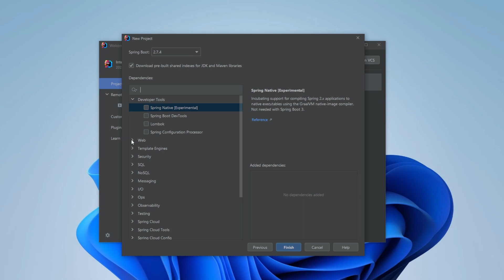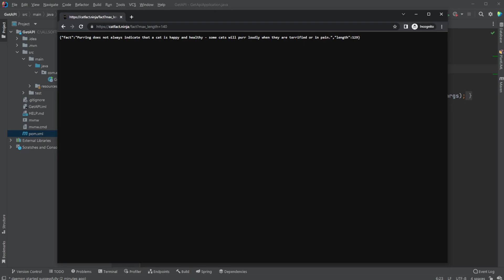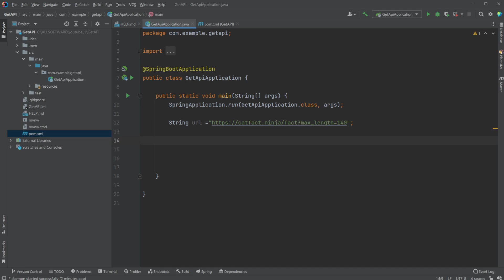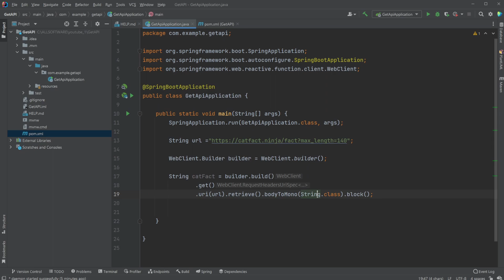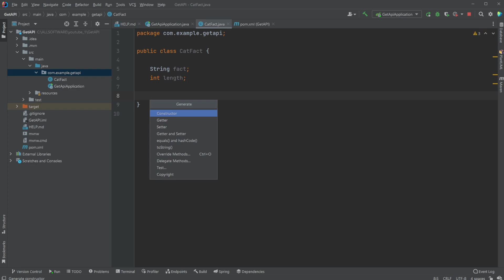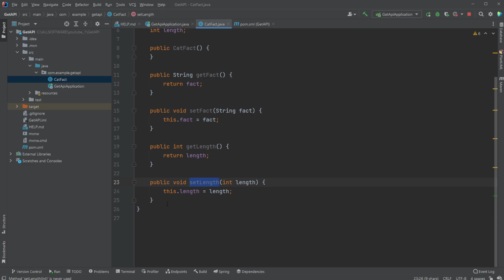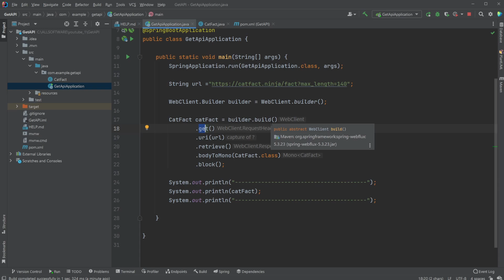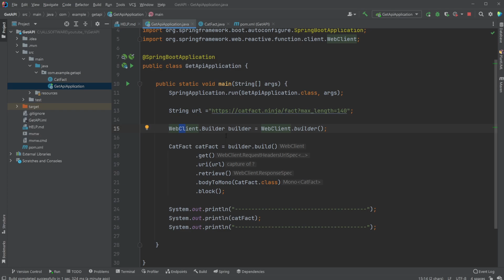How to Call a REST API using WebClient in Spring Boot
Spring is a very powerful tool, but some of the functionality is a bit confusing at first. I want to showcase how to make a simple get-call to retrieve data from an API, which can then be expanded to do more complex things.

NOTE Angled brackets are not allowed in youtube descriptions
(Angled brackets replaced with ")
Dependency:

"dependency"
           "groupId" org.springframework.boot "/groupId"
           "artifactId" spring-boot-starter-webflux "/artifactId"
"/dependency"

My channel publishes programming and software engineering videos, especially Java and Python. If that is what you want, do not hesitate to join me on this journey!